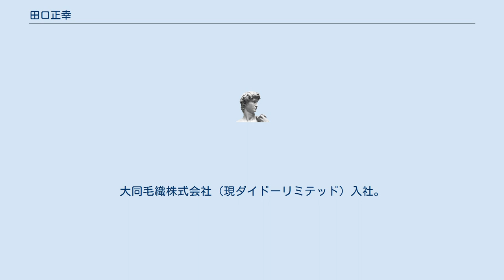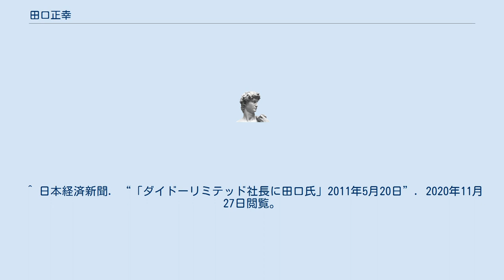田口正幸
田口 正幸（たぐち まさゆき、1957年8月20日 - 2016年11月22日）は、日本の実業家。
株式会社ダイドーリミテッド元代表取締役社長。
 東京都出身。
1981年3月、駒澤大学経済学部卒業。
大同毛織株式会社（現ダイドーリミテッド）入社。
紳士服販売、ダイドーユニオンを経て2002年より上海へ。
2005年、大同利美特（上海）有限公司総経理。
2008年、取締役。
2010年、取締役副社長兼大同利美特（上海）有限公司董事長。
 2011年6月29日、代表取締役社長に就任。
2013年5月、取締役。
 2016年11月22日、胃がんのため死去、享年59。
 ^ 日本経済新聞. “「ダイドーリミテッド社長に田口氏」2011年5月20日”. 2020年11月27日閲覧。
 ^ “「代表取締役・取締役・執行役員および監査役人事に関するお知らせ」2011年5月20日”. 2020年11月27日閲覧。
 ^ ダイヤモンド社. “「ダイドーリミテッド田口正幸社長に聞く」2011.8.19”. 2020年11月27日閲覧。
 ^ 日本経済新聞. “「田口正幸氏が死去　元ダイドーリミテッド社長」2016年11月24日”. 2020年11月27日閲覧。